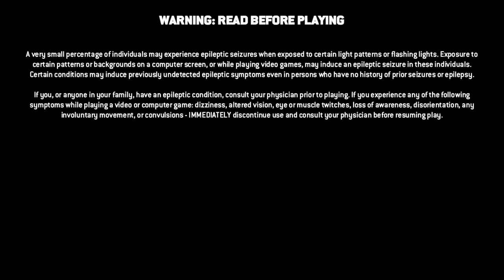For Honor 29